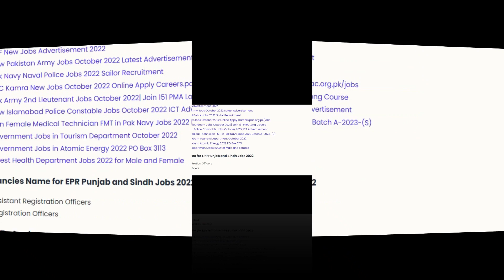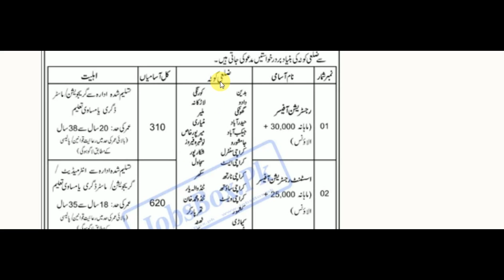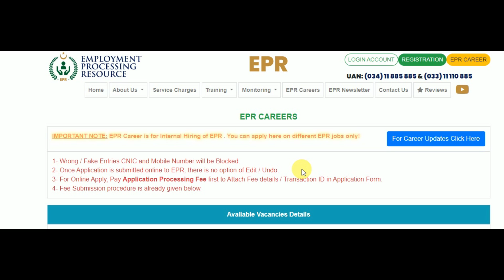Latest EPR Govt Jobs 2022| New Jobs 2022 in Pakistan Today| Government Jobs 2022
In this video II will guide you about Latest EPR Govt Jobs 2022| New Jobs 2022 in Pakistan Today| Government Jobs 2022| New Jobs 2022
Employment and Processing Resource EPR Punjab and EPR Sindh announced the lates Govt Jobs in Pakistan for Male and Female.

✔✔Your Queries✔✔
New jobs
Government jobs
Govt jobs
Pakistan jobs
new jobs
jobs in Pakistan
Pak jobs
latest jobs
Pak army jobs
govt jobs
government jobs
invigilator jobs
fia jobs